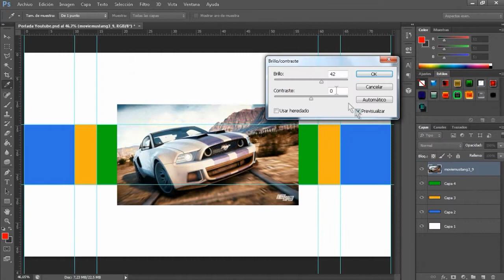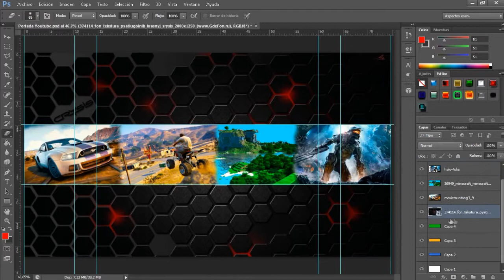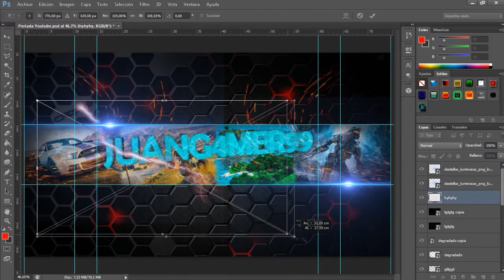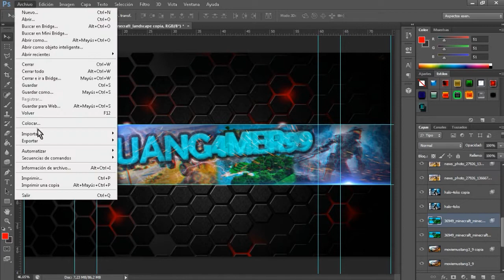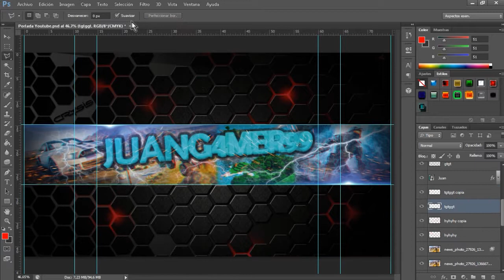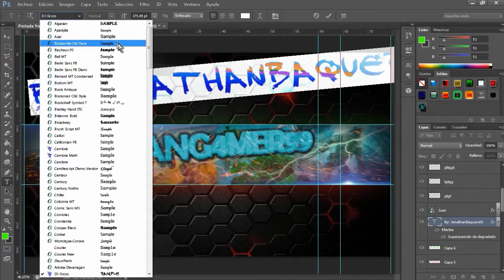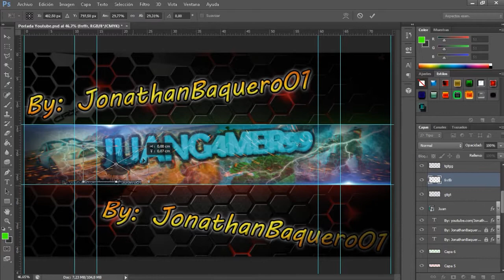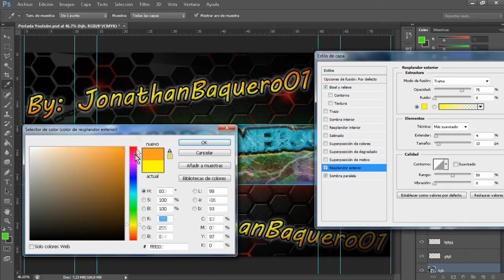Portada youtube para "JUANG4MER99"